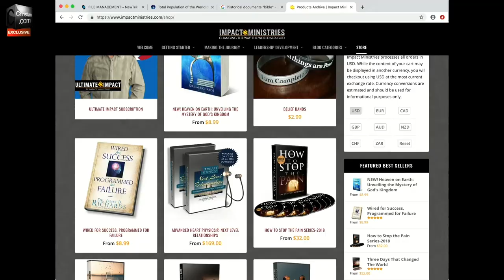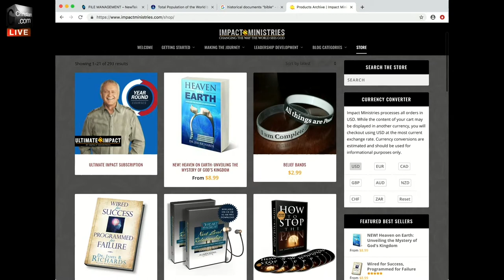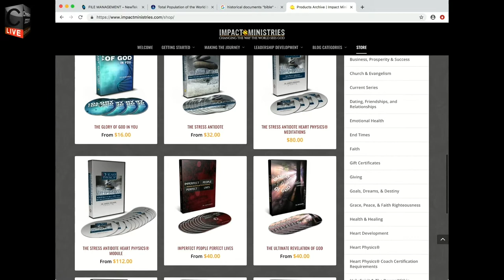LifeCast Episode 6 Dr Jim Richards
Dr. Jim Richards joins us again for another extraordinary episode of LifeCast. A foremost Christian thought-leader and the director of Impact Ministries, his world-wide ministry touches thousands of lives each day. This ministry provides tools to help those who want to know and walk with God. On this LifeCast, Jim takes on Christian myths, and shares some of the most powerful insights of God that most of us have never heard. Dr. Richards’ teaching are all based in the biblical truths of heart transformation.

Whenever our frequent guest Dr. Jim Richards is on, you can be assured you will not simply learn more about God, (which does nothing) but you will EXPERIENCE God more every time you join us.